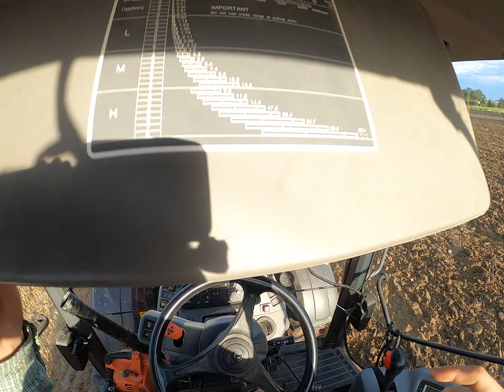Tak krótko w innej jakości żeby wam smutno nie było😃